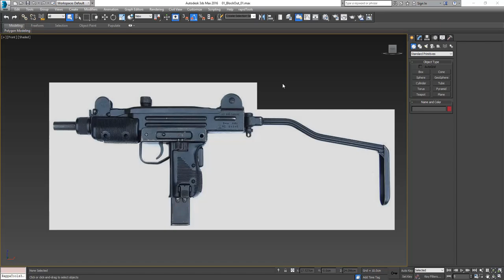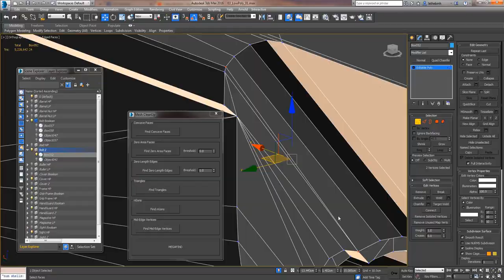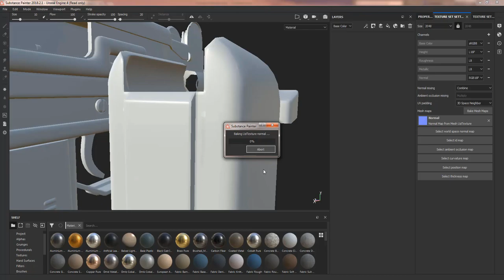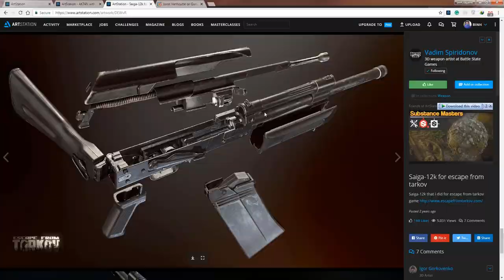Creating Mini Uzi Weapon Tutorial - Timelapse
Bạn muốn biết và học cách tạo ra 1 mô hình 3d vũ khí với chất lượng game AAA?

Phần mềm được sử dụng: 3ds max 2016, Zbrush 4r8, Substance Painter 2018.2.1, Marmoset Toolbag 3.4

Ngoài ra, tôi sẽ làm những video khác nói về nhiều vấn đề khi học và làm 3D nói chung và 3D Game nói riêng.